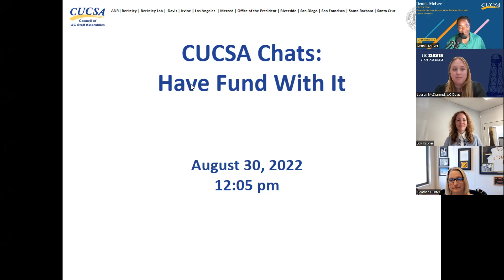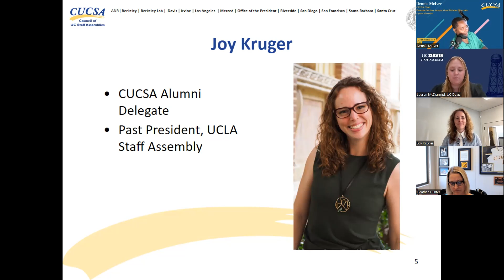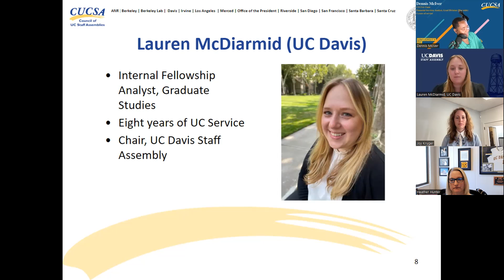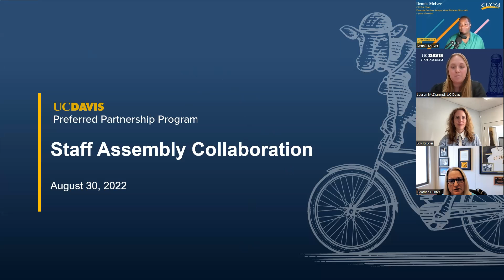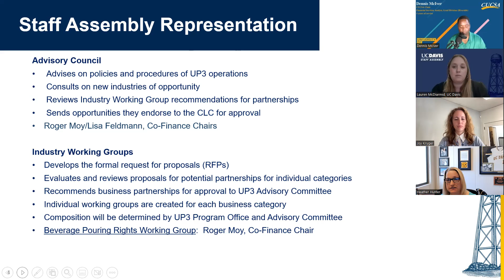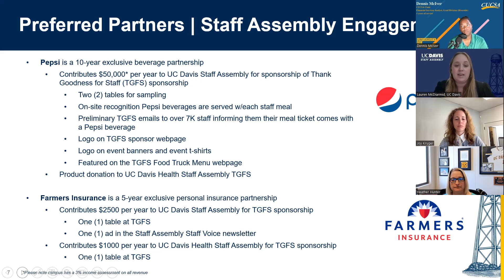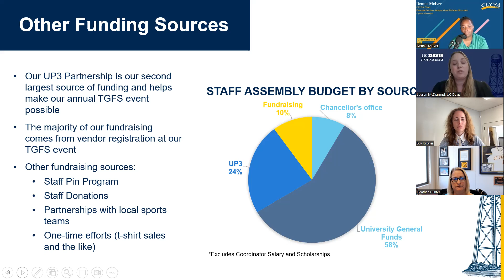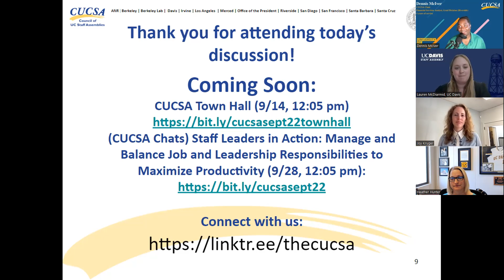CUCSA Chats: Have Fund With It: Staff Assembly Fundraising Excellence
12:05pm

This discussion centered on fundraising ideas for local staff organizations.

Participants from UC Davis Staff Assembly and UCLA Staff Assembly shared their experiences, successes and insights.